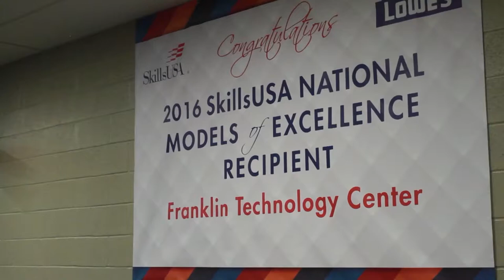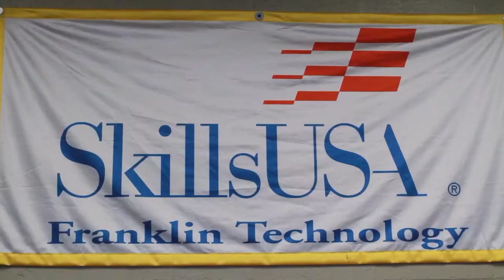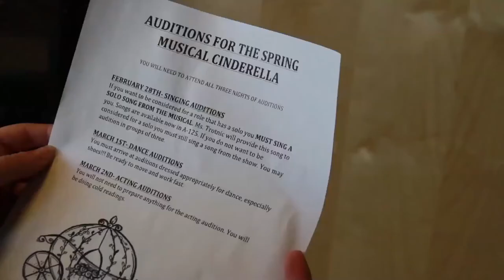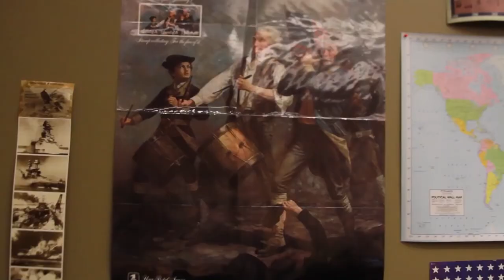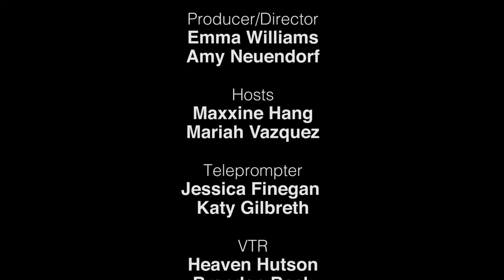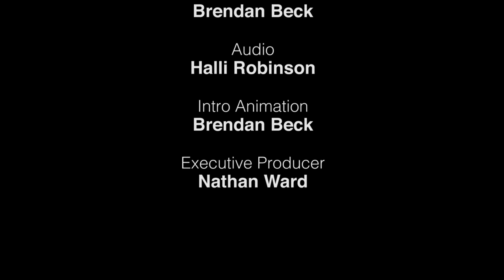JHS Weekly Episode 18 (02/16/17)